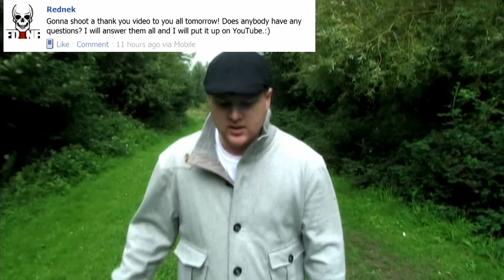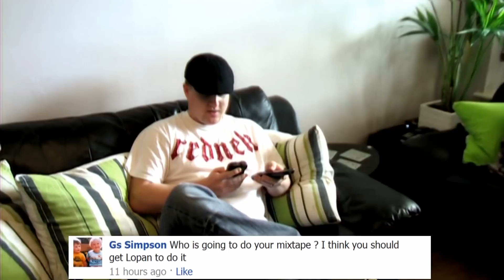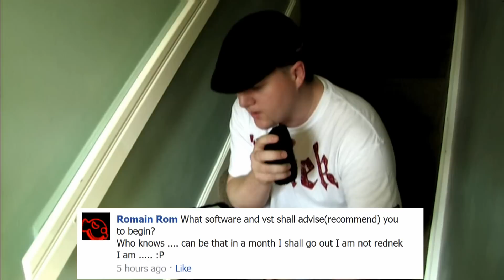Rednek - I'm Not Skrillex (Official FACEBOOK Thankyou)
Dubstep artist REDNEK takes time out to answer some fan questions from Facebook and thanks everyone for the support/comments on the "IM NOT SKRILLEX" (Official Video)

Thanks everybody for all their support to date.

Track 1: REDNEK - They Call Me (Rubbadub Mix)
Track 2: REDNEK - Murda Sound Remix
Track 3: REDNEK - Electric Saturday